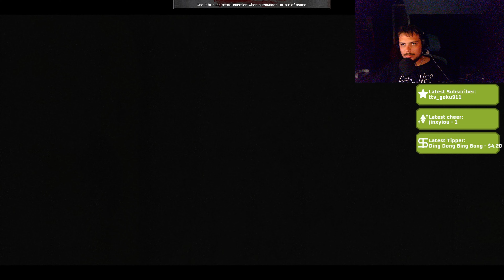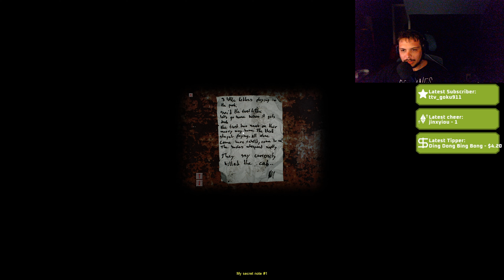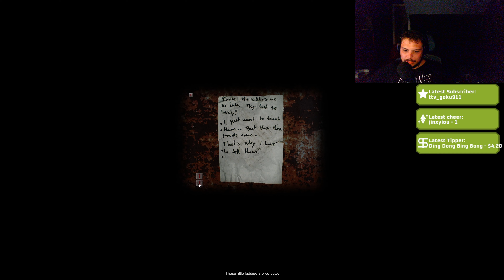The GREATEST horror game EVER!?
Sub for more content and share the channel if I made you laugh, THANK YOU